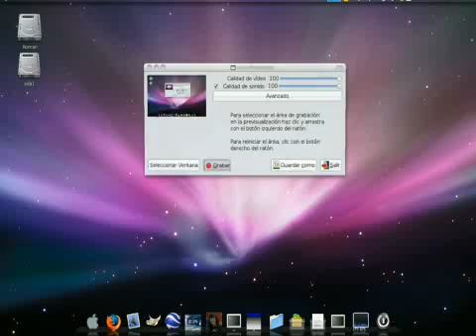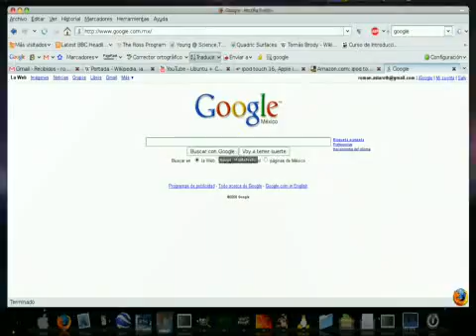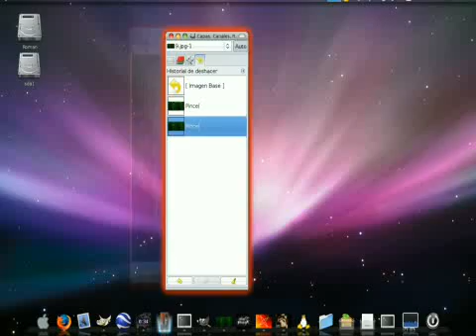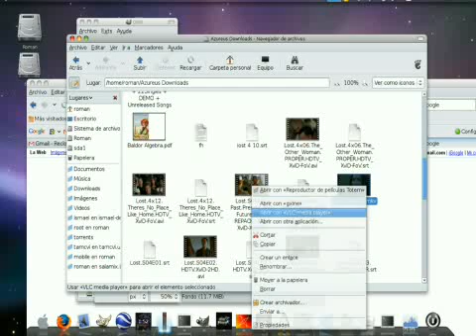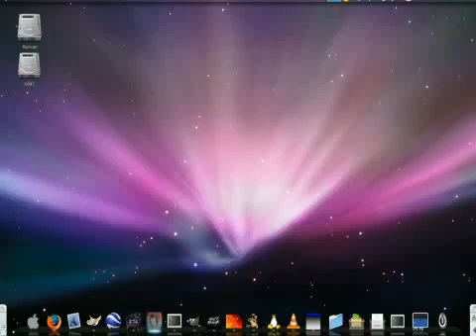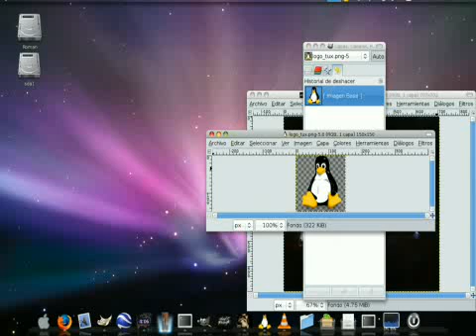Ubuntu compiz-fusion, awn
Just another video featuring some of the compiz-fusion plugins and awn